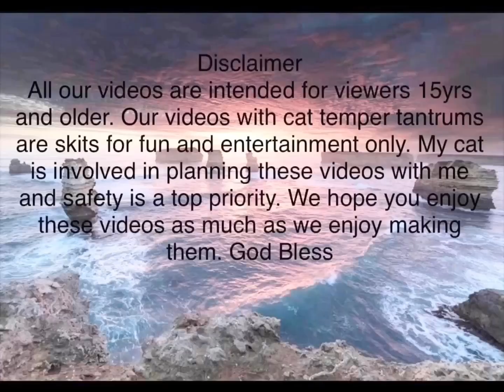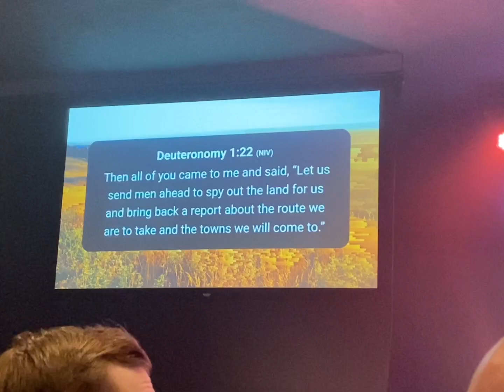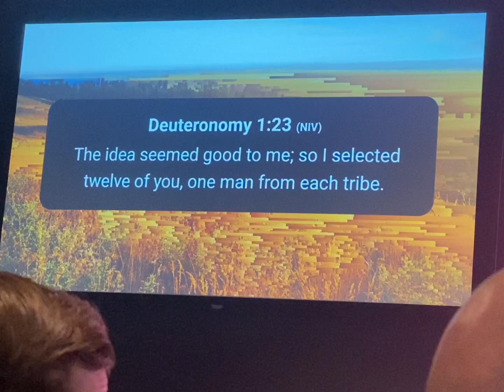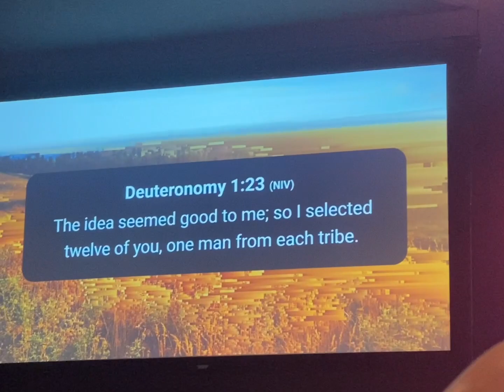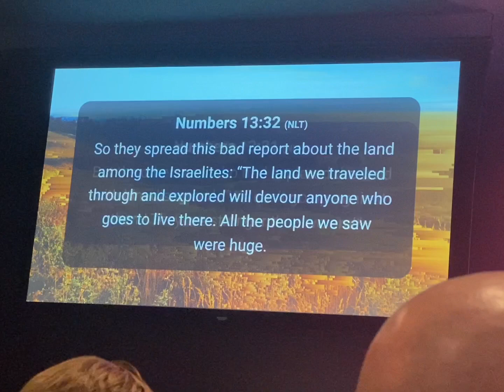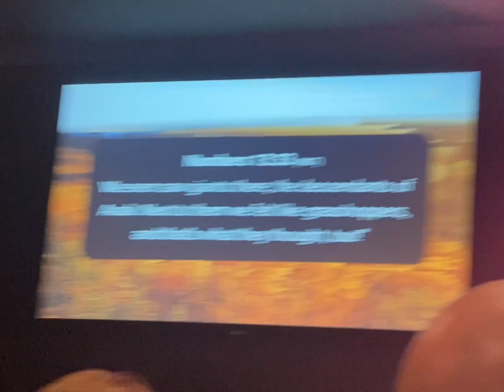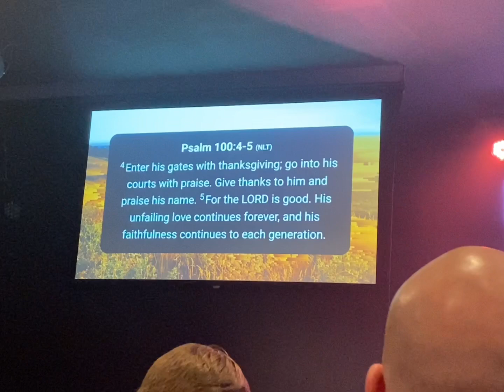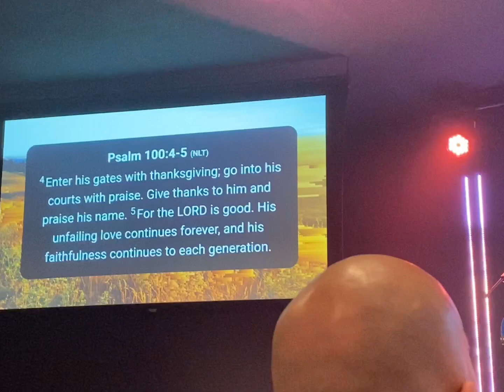Part two of church souper Sunday soup day that’s why it’s called souper Sunday Gods word too